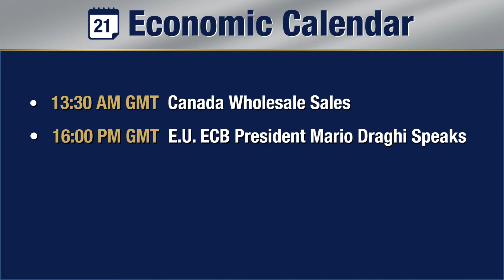Nov 21, Economic Calendar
Watch our Line up of daily events.